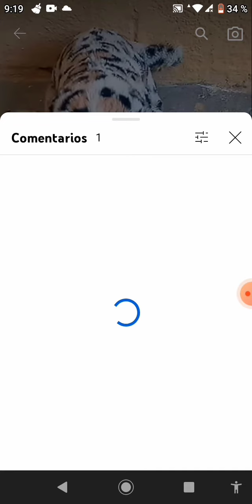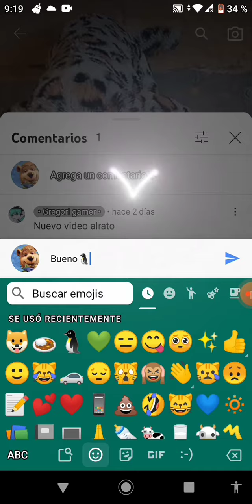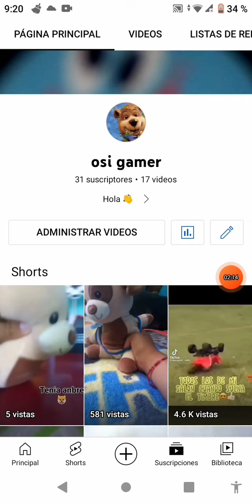lo tiener q ver